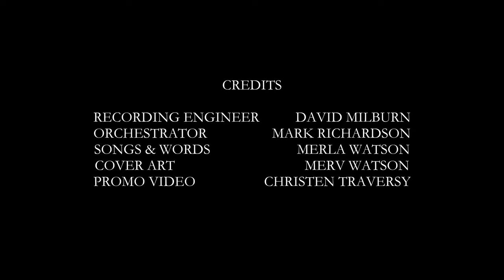"For Such a Time as This" - Merv & Merla Watson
Promotional Video

Get your copy now for only - $15.00 USD (S&H included)

To order:

MervandMerla.com

Merv and Merla Watson
Box 2376, Station A,
Abbotsford, BC Canada
V2T 4X3

CREDITS:
RECORDING ENGINEER:  David Milburn
ORCHESTRATOR:  Mark Richardson
SONGS & WORDS:  Merla Watson
COVER ART:  Merv Watson
PROMOTIONAL VIDEO:  Christen Traversy